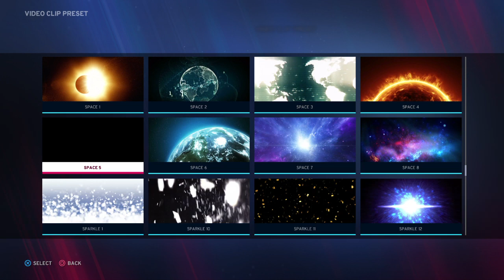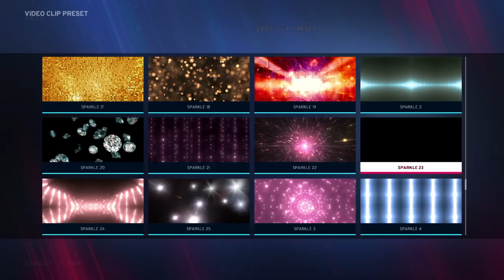Austin Theory Titantron Formula - WWE 2K20